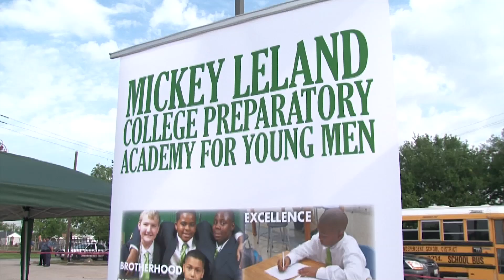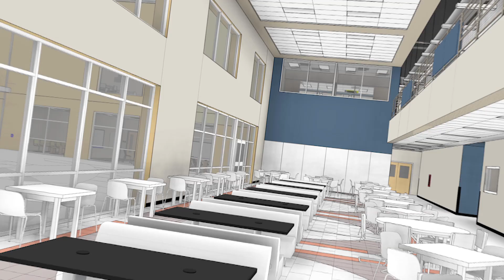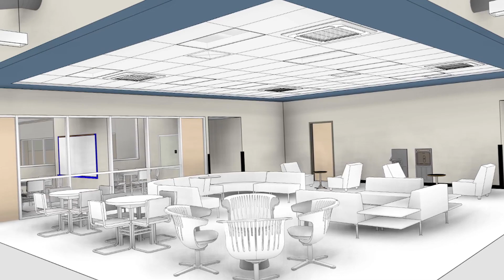Mickey Leland College Preparatory Academy Groundbreaking Ceremony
Mickey Leland College Preparatory Academy students, staff, and the Fifth Ward Community gathered to break ground on the new $42.4 million project.